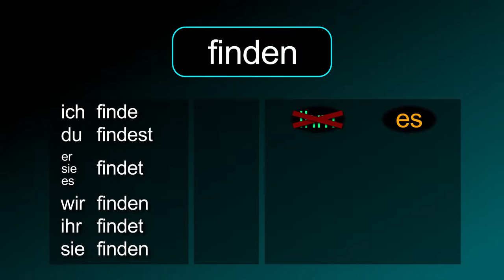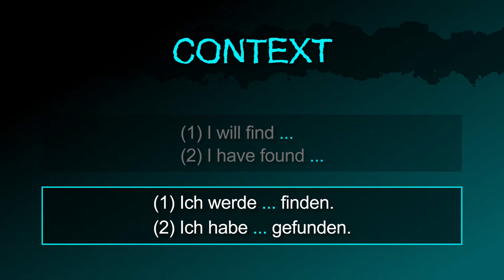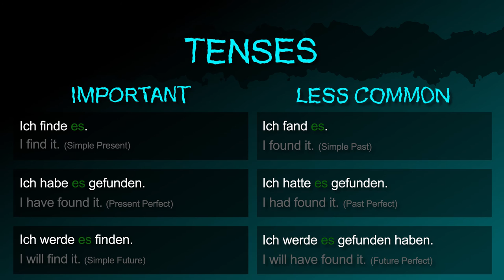to find [finden] － "I can't find it." in German! － German to Die from!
The German verb [finden / to find] summarized!

Also in this video:
The noun "find / finding" in German.
How to say "I find it." in German.
How to say "I find something." in German
How to say "I find somebody." in German
How to say "I don't find it. in German.
How to ask "Do you find it?" in German.

How to say "I will find / have found... (context)" in German.
How to say "I will find the pen." in German.
How to say "I have found the car." in German.

How to say "Find it!" in German.
How to ask "Can you find it?" in German.
How to say "I can't find it." in German.

How to say "I find it." (Simple Present) in German.
How to say "I have found it." (Present Perfect) in German.
How to say "I will find it." (Simple Future) in German.
How to say "I found it." (Simple Past) in German.
How to say "I had found it." (Past Perfect) in German.
How to say "I will have found it." (Future Perfect) in German.

[finden, fand, gefunden, der Fund, finde mich, hast du es gefunden, willst du das finden, muss das nicht finden]